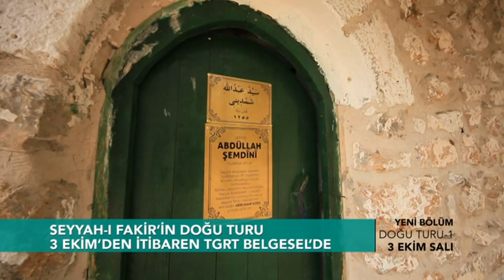SEYYAH İ FAKİR Doğu Turu 1 Tanıtım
Seyyah-ı Fakir Van, Hakkari, Siirt, Şırnak, Tatvan, Bitlis şehirlerinde doğunun manevi haritasını çıkarıyor. Bölgede yaşamış ve orada vefat etmiş Silsile-i Aliyye büyükleri, tarihi camiler, insan hikayeleri, yörenin doğal güzellikleri ve tarihi, özel çekimlerle TGRT Belgesel ekranlarında sizlerle buluşuyor.